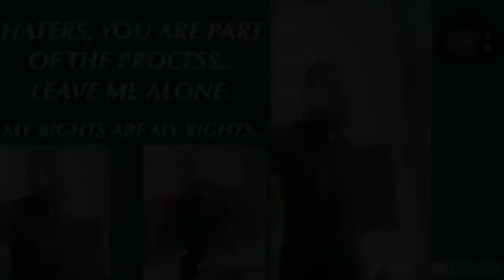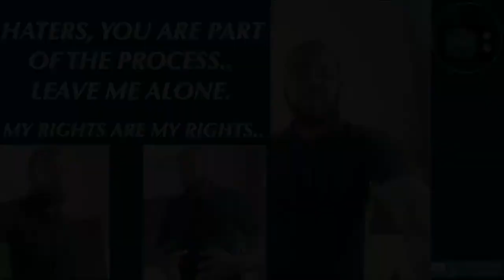LEAVE ME ALONE. MY RIGHTS ARE MY RIGHTS..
COMR. EMMANUEL AGBOGUN
HATERS, YOU ARE PART OF THE PROCESS.. LEAVE ME ALONE. MY RIGHTS ARE MY RIGHTS..